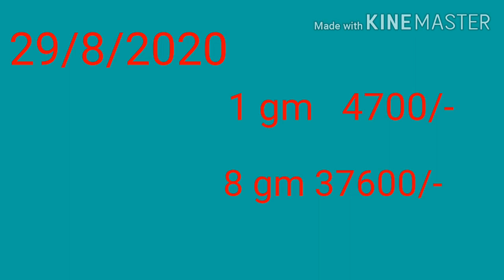ഇന്നത്തെ സ്വർണ്ണവില / Today's gold rate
ഇന്ന് സ്വർണ്ണവില വീണ്ടും കുറഞ്ഞു. ഇന്ന് 240 /- രൂപയാണ് കുറഞ്ഞത് .ഗ്രാമിന് 470O/- രൂപയും പവന് 37,600/- രൂപയും ആയി